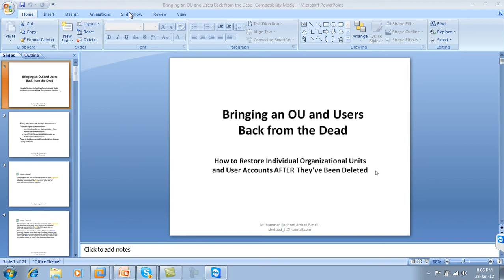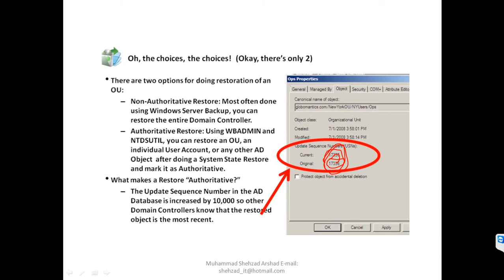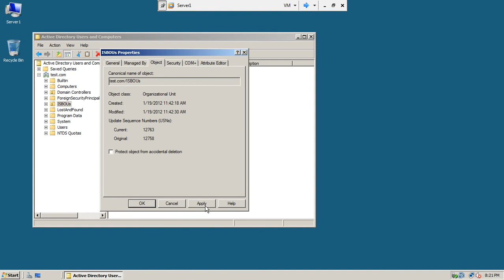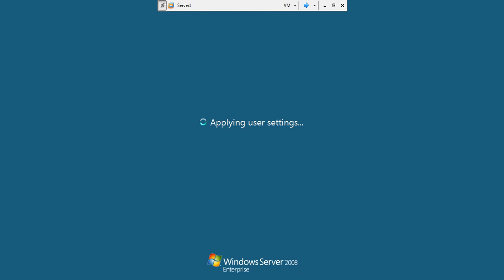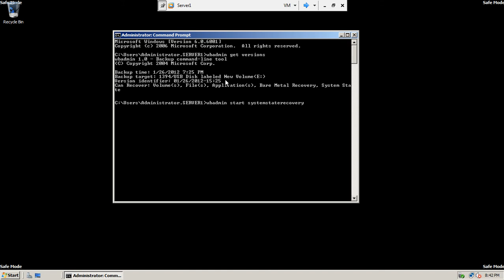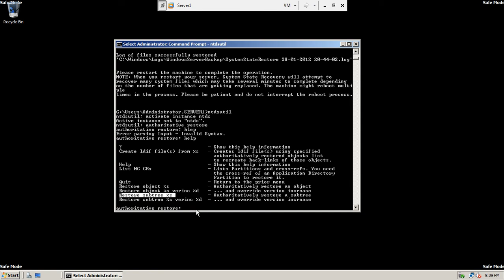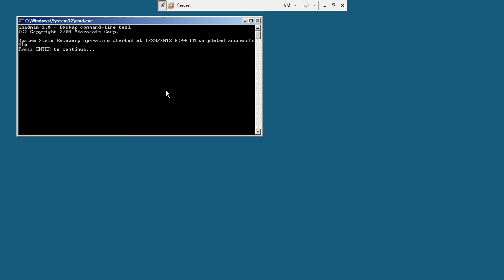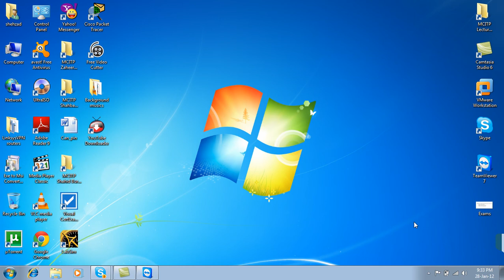MCSE LEC 18 Bringing back OUs from the Dead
MCSE Certification in HINDI | URDU

Microsoft MCSE MCITP Active Directory Domain Full Course in Hindi in URDU